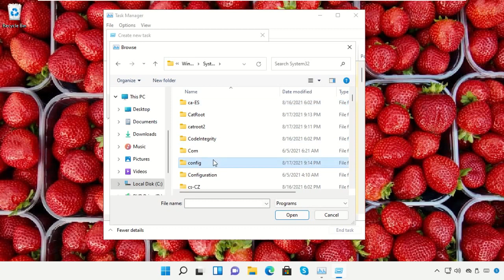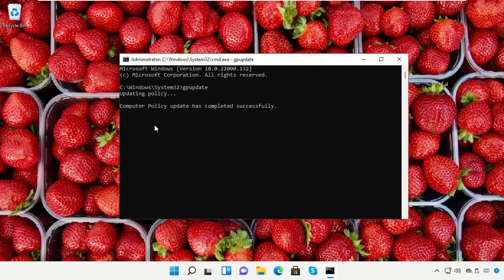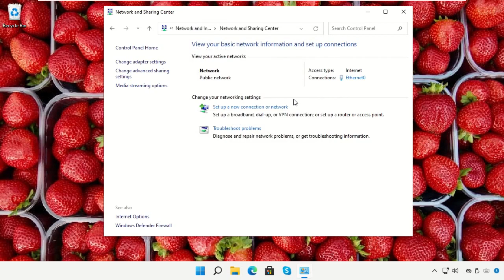SONDE DNS TERMINEE PAS D'INTERNET Windows 11 FIXE | Comment corriger l'erreur Google Chrome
Tutorial : [ SONDE DNS TERMINEE PAS D'INTERNET Windows 11 FIXE | Comment corriger l'erreur Google Chrome ]